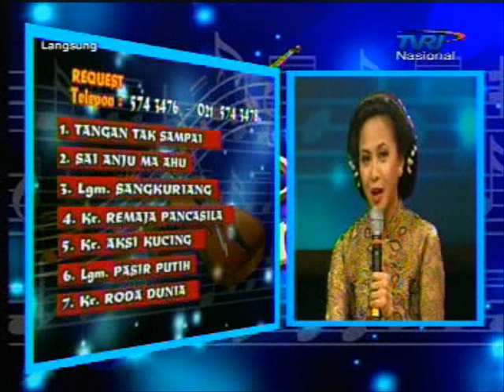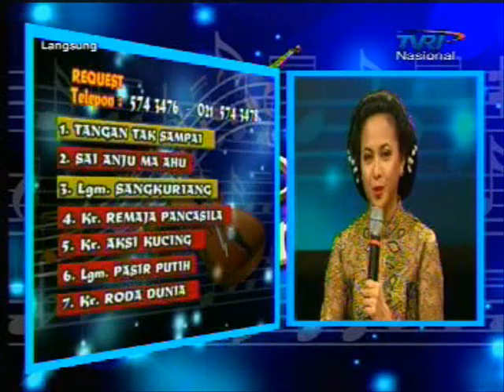Gebyar Keroncong 3 October 07 Sundari Soekotjo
TVRI Gebyar Keroncong 3 October 07 Sundari Soekotjo